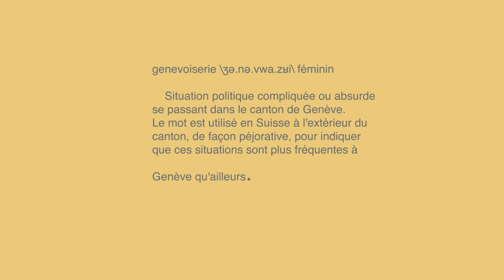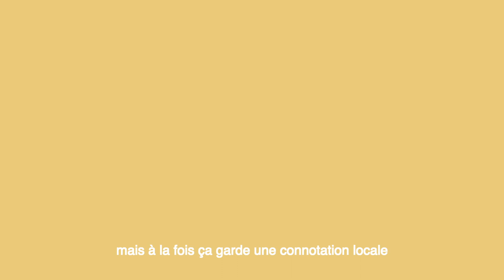Genevoiserie, Vol. 2 (introduction)